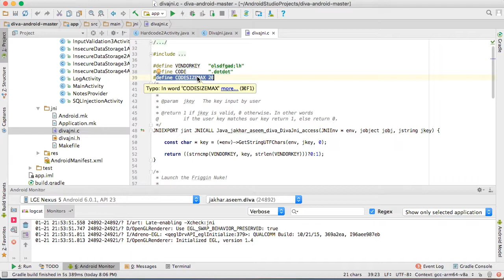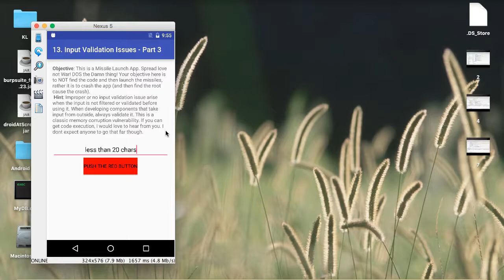13. Input Validation in LibraryFile App crash via Bufferoverflow - DIVA Solution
Damn Insecure & Vulnerable Androidapp, many library files are used by apps. These libraries might be based upon some unmanaged Native language, where buffer overflow can happen. This challenge demonstrates how app can be crashed causing denial of service when the native C language file is using user input without sanitation within an array of size 20.

This can be checked on both rooted & non-rooted devices.